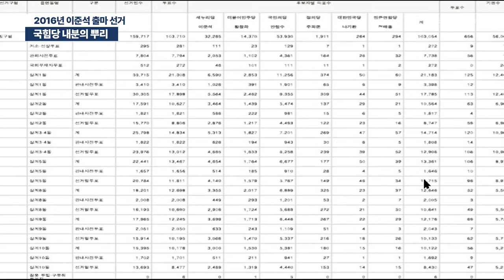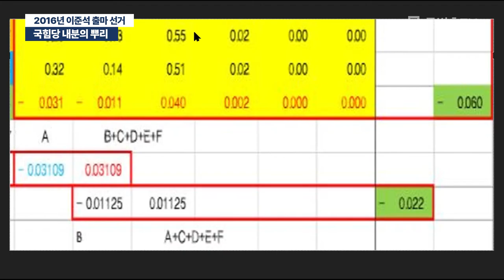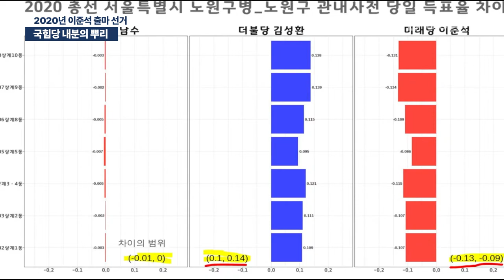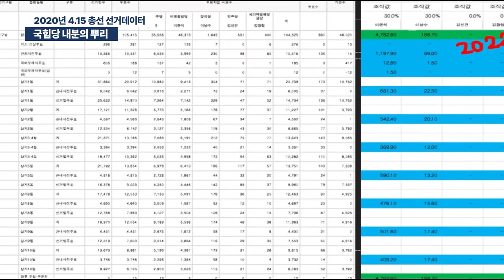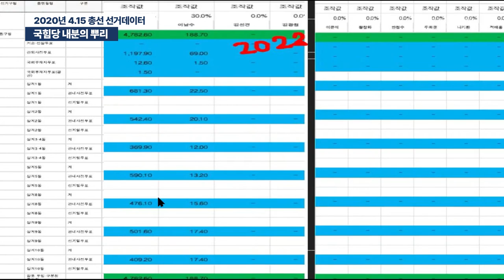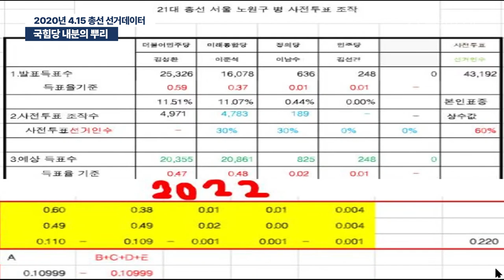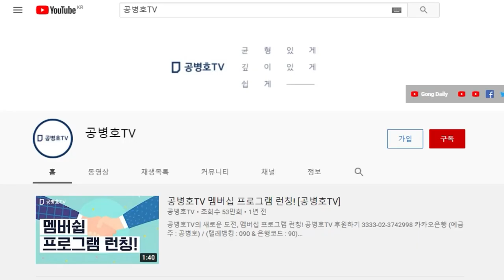국힘당 내분의 뿌리 / 다들 비겁하니까 [공병호TV]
Bitcoin : 3MTW849AkP2ftLeSK2teZHMmzLu7Z83s9U